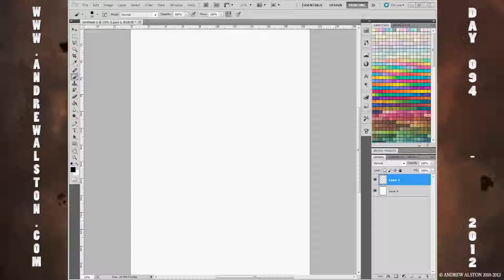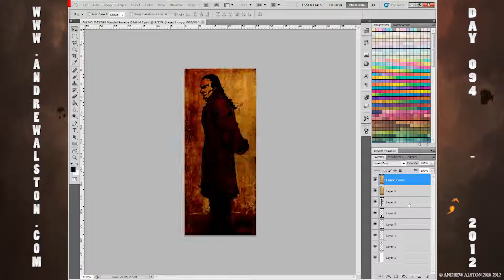Day 94 - AA365 - VANDAL SAVAGE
todays image is VANDAL SAVAGE